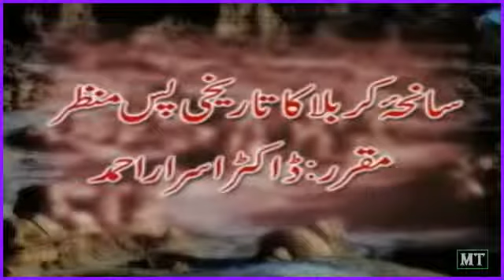Karbala ka tareekhi pasmanzar by Dr Israr Ahmed ra Historical background of Tragedy of Karbala 360p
UP LOADED BY ARSHAD BAIG (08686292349).